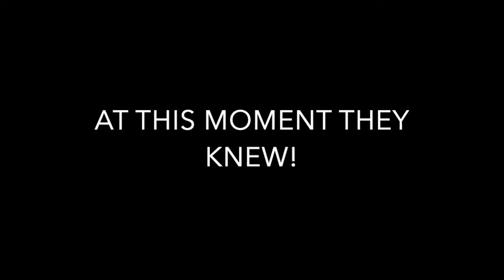FART SPRAY PRANK ON GRANDMA AND FRIEND 😂🤣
I FILMED HTIS THE SAME DAY AS THE PRANK ON MY UNCLE, I JUST DECIDED TO WAIT TO UPLOAD, SO YOURE GOING TO SEE THE SAME SHIRT IN BOTH VIDEOS, LOL don't come for me... lol enjoy everyone. ☺️